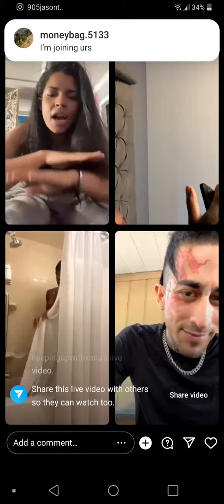Xena and Checkthestar starting a reality show ?